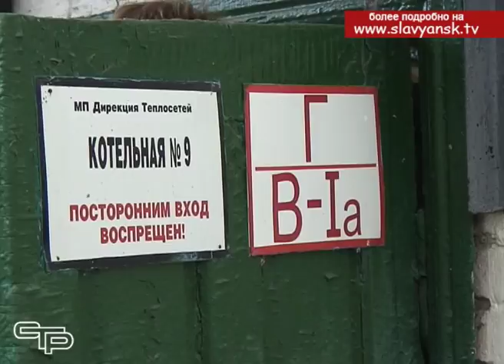В Славянском районе начался отопительный сезон